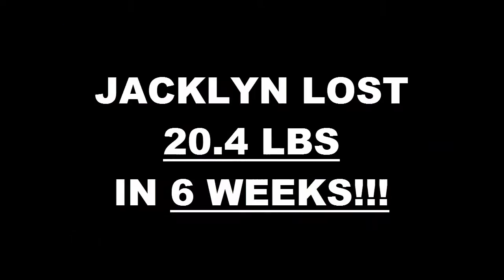Fresno Fitness 6 Week Challenge Result - Jaclyn Avila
We will now check the result of Jaclyn's 6 week weight loss challenge!